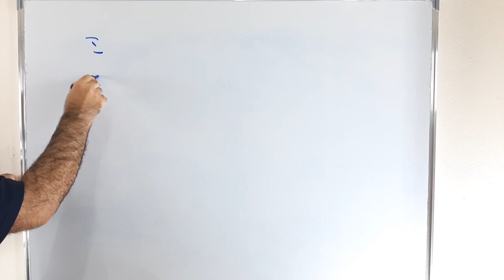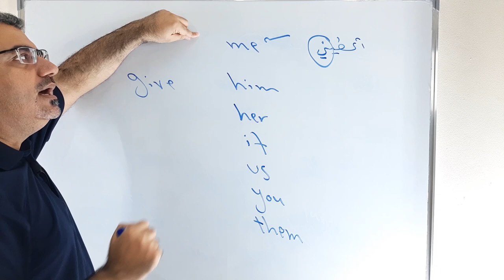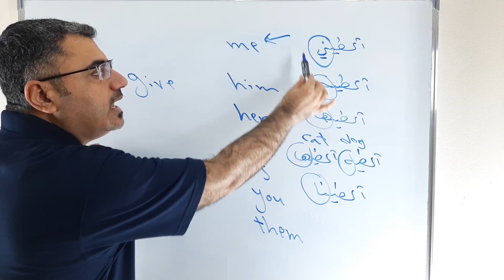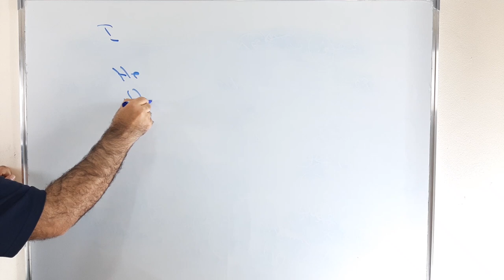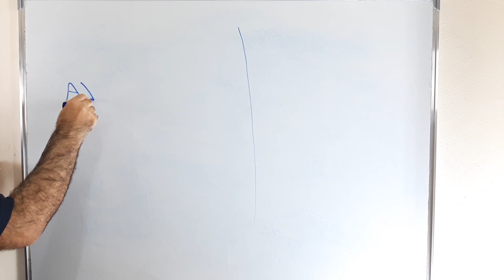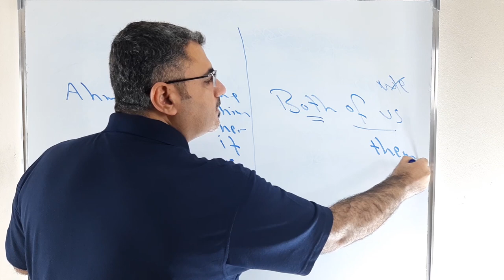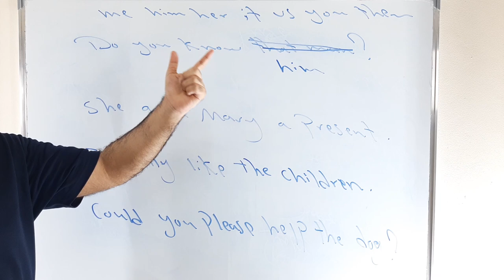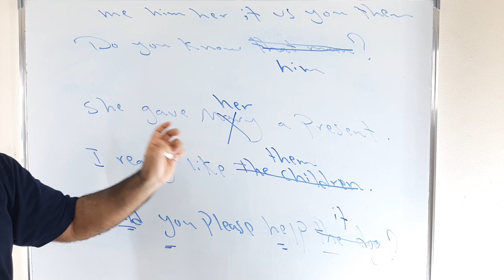ابسط شرح ضمائر المفعول به objective pronouns الانجليزية للمبتدئين من الصفر الدرس العاشر ( 10 )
نتعلم في هذا الفيديو كيف استخدم ضمائر المفعول به في اللغة الانجليزية مع شرح مفصل وامثلة وترجمة للضمائر وشرح حالتي استخدامهم بعد الفعل وبعد حرف الجر